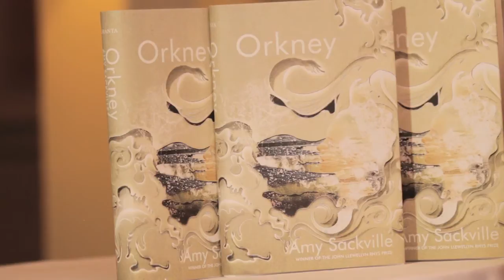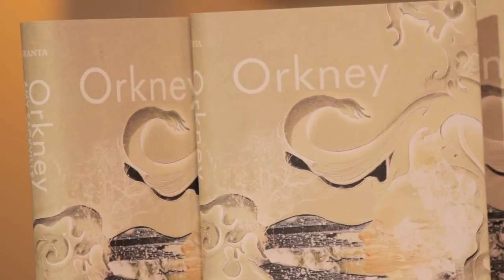Amy Sackville interviewed by Sandeep Mahal for Fiction Uncovered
Synopsis:

On a remote island in Orkney, a curiously-matched couple arrive on their honeymoon. He is an eminent literature professor; she was his pale, enigmatic star pupil. Alone beneath the shifting skies of this untethered landscape, the professor realises how little he knows about his new bride and yet, as the days go by and his mind turns obsessively upon the creature who has so beguiled him, she seems to slip ever further from his yearning grasp. Where does she come from? Why did she ask him to bring her north? What is it that constantly draws her to the sea?

About Amy Sackville:

Amy Sackville was born in 1981. She studied English and Theatre Studies at Leeds, and went on to an MPhil in English at Exeter College, Oxford, and an MA in Creative & Life Writing at Goldsmiths. Her first novel was The Still Point.